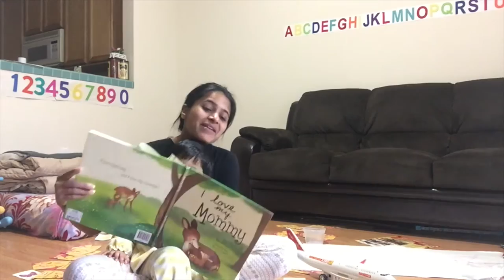I love My Mommy | December Vlog 5 | keshalish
5 Dec 2016: They didn't nap enough and were cranky the whole day and basically gave me a very hard time. It's not fair!